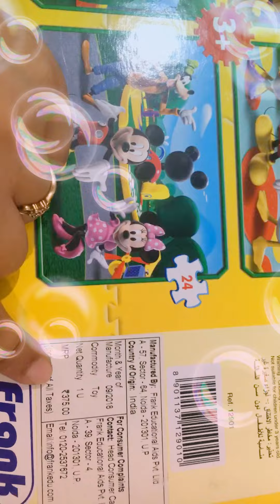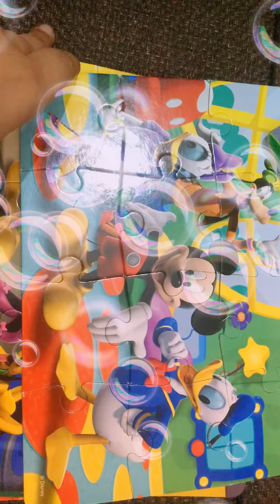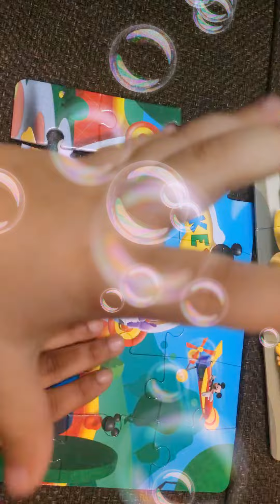Disney junior jigsaw puzzle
Age-3+
4puzzles in one
Easy available on firstcry, amazon n Hamley store...
children love to b engage themselves while solving this puzzle.. it’s worth to buy..